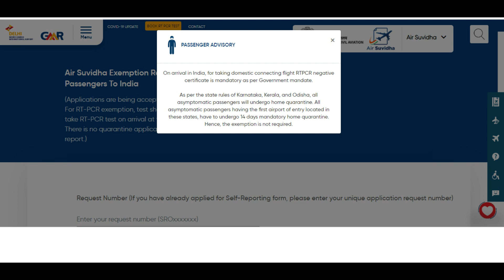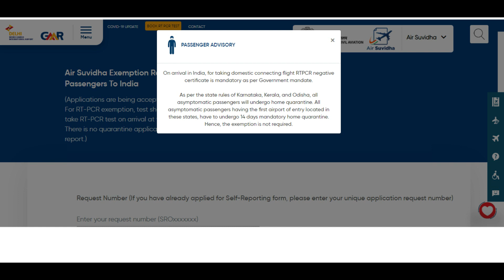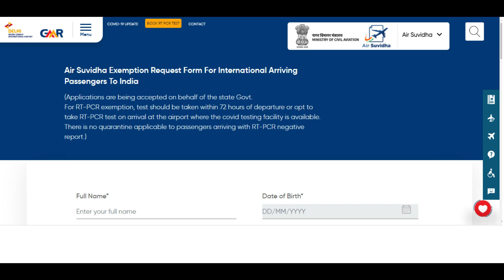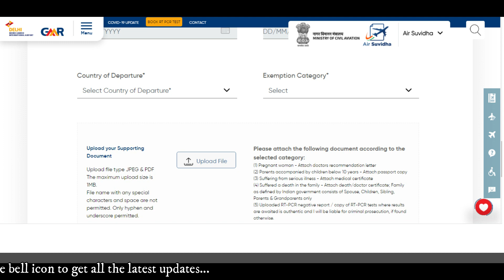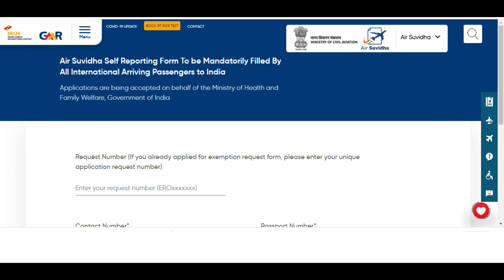Travel guidelines to india | Flying to india | The latest requirements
This video is about travel guidelines to India from around the globe. I have explained in detail my latest travelling experience from Dubai to Pune, so that to make things easier for others.

I am Shahnawaz Khan from INDIA , professionally a Banker & I love to record our memories in videos and cherish all the happy moments in our life so that when we are not here our memories will be there forever.